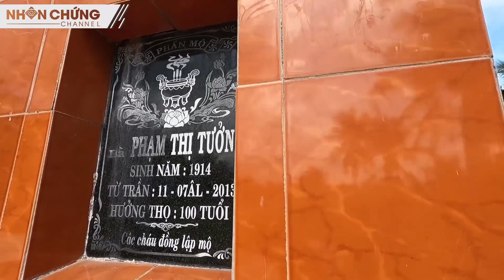Bí ẩn bà cụ Bến Tre tóc dài 5 mét đoán chính xác ngày mất của mình sau khi ĐI THIẾP CÕI ÂM 7 ngày